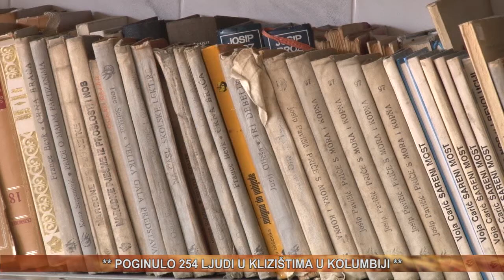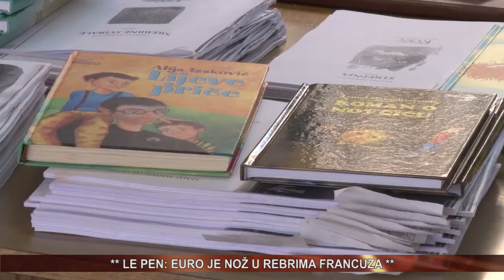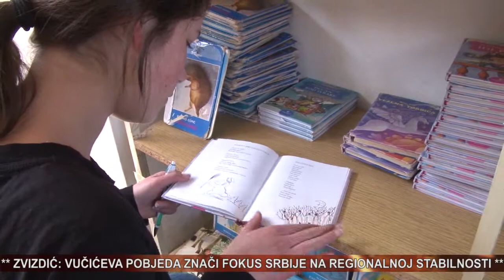vijesti 03 4 2017